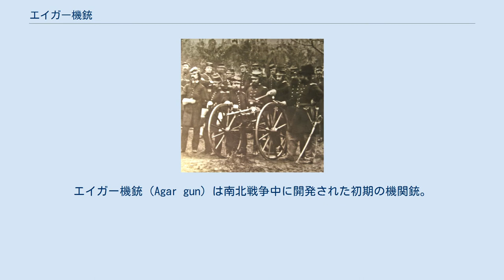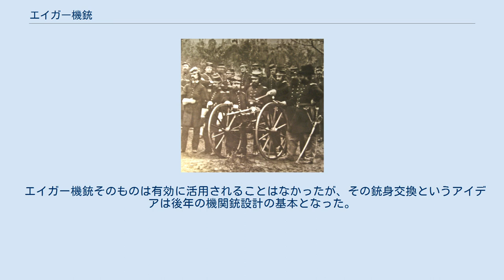エイガー機銃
エイガー機銃（Agar gun）は南北戦争中に開発された初期の機関銃。
エイジャー機銃（Ager gun）と記されることもある。
愛称はコーヒーミル・ガン、またユニオン・リピーティング・ガンとも呼ばれた。
 南北戦争中には新兵器、より性能の良い兵器の開発が推奨された。
エイガー機銃はこの間に開発された、10種類以上の手回し機関銃の一つである。
開発者であるウィルソン・エイガー（Wilson Agar、ウィルソン・エージャー（Wilson Ager）と綴られることもある）の名前からエイガー機銃と命名された。
コーヒーミル・ガンとの愛称が与えられが、これは手回しクランクと弾倉の形状が家庭用のコーヒーミルに似ていたためである。
 エイガーはその高い発射速度から、この機銃を「6フィート四方の軍隊」と宣伝した。
1861年、エイガー機銃のデモンストレーションがリンカーン大統領に対して行われ、強い印象を与えた。
リンカーンは「私をこの銃を自分で見て、またいくつかの実験にも立ち会い、政府の関心を引くに十分なものであると考えた」と記述している。
10丁のエイガー機銃が直ちに購入され、さらに54丁が追加発注された。
その潜在能力にも関わらず、戦場ではほとんど使用されず、戦争が終わると売却された。
 エイガー機銃は58口径（14.7 mm）の弾丸を使用した。
標準的な紙製薬莢の弾丸を、再使用可能な金属チューブに装填した。
チューブ底部の突起に雷管が装着され、チューブはじょうご型の弾倉に収められた。
その形状が「コーヒーミル」に似ていた。
 発砲には銃後部の手回しクランクが使われた。
クランクを回すと弾丸は弾倉から銃に送り込まれ、一発ずつ発射された。
くさび形のブロックが立ち上がって弾丸を適切な位置にロックし、カム駆動のハンマーが雷管を叩くことにより、弾丸が発射された。
空になった金属チューブは機銃下部の容器で回収される。
金属チューブに弾丸を再装填し、弾倉に収める。
高発射速度を維持するためには、この作業を短時間で行う必要があり、機銃の操作員にとっては大きな負担となった。
 エイガー機銃の銃身は一本であった。
このため、特に発砲を続けた際のオーバーヒートという問題があった。
この問題は、交換用の銃身を用意することである程度は解消された。
通常、1丁の機銃に対して、2本の交換用銃身が用意された。
エイガーはまた、銃身にジャケットをかぶせ、そこを流れる気流により銃身を冷却する空冷機構も追加した。
冷却のための気流は、クランクによって回転するタービンが生成した。
この気流は、銃身近くの紙製薬莢の燃えカスを吹き飛ばす役目も果たした。
またオーバーヒートを防ぐため、発射速度は毎分120発に制限された。
 エイガー機銃には鋼鉄製の防盾が標準で装着されていた。
第一次世界大戦後半の機関銃は単銃身・防盾付きのものが標準的であったため、これに似たエイガー機銃は現代的な印象を与える。
 1861年にリンカーン大統領の前でエイガー機銃のデモンストレーションが行われた。
リンカーンは非常に感心し、既に製造されていた10丁全てを購入した。
価格は1丁$1300であったが、当時としては非常に高価であった（当時の小銃の価格は$20程度）。
同年の後半、マクレラン将軍が50丁を追加注文したが、この際の価格は1丁$735と安くなっている。
1861年、バトラー将軍が1丁$1,300で2丁、1862年にはフレモント将軍が1丁$1,500で2丁購入している。
 エイガー機銃はアメリカ陸軍武器科から、弾丸消費量が多すぎて実用的でないと非難され、戦場で実際に使用されることは殆ど無かった。
しばしば遠隔地にある橋や狭い道の防衛用として配備された。
戦場での性能はしばしば十分ではなかった。
単一銃身のためオーバーヒートの弱点があり、ジャミングも起こしやすかった。
弾丸を装填する金属チューブは当初鋼鉄製で、重くて高価であり、またしばしば紛失した。
後に真鍮製のチューブも製造されたが、戦争中には広く行き渡らなかった。
射程距離の短さも問題であった。
800ヤードの射程は、歩兵が使用するライフル・マスケットと同程度であった。
より長射程の武器が望まれた。
エイガー機銃は、戦場での使用方法のために、他の同時期の機関銃と同様に、その潜在能力を発揮できなかった。
機関銃が戦場での重要な武器となったのは、もっと後のことであった。
1865年、残っていたエイガー機銃は、1丁$500で売却された。...